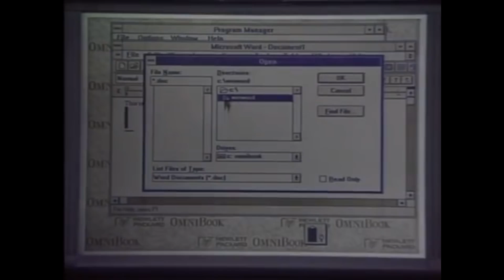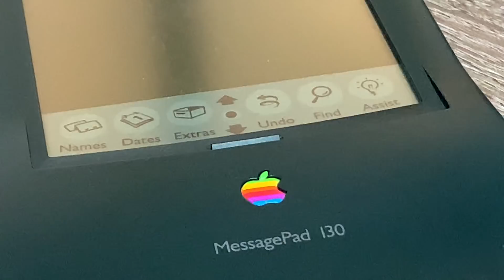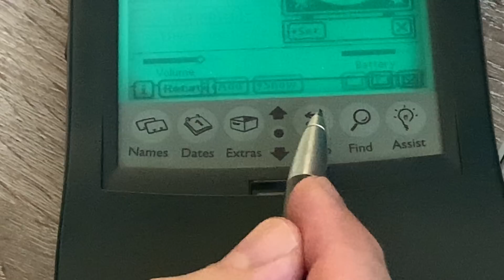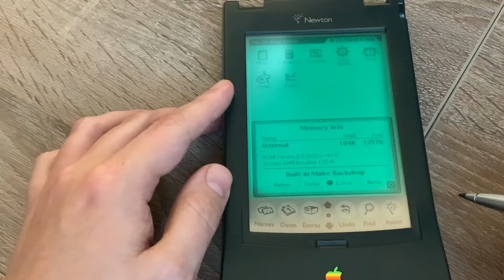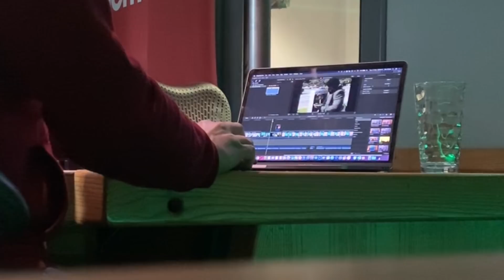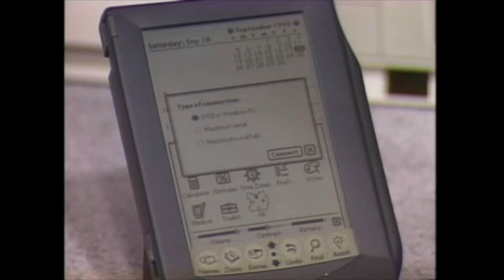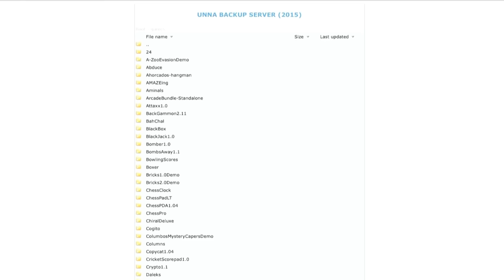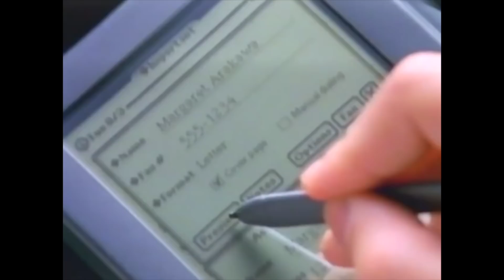Apple Newton: The 1990's iPad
The Newton is a series of personal digital assistants (PDA) developed and marketed by Apple Computer, Inc from 1993. An early device in the PDA category – the Newton originated the term "personal digital assistant" – it was the first to feature handwriting recognition.  Was it really as bad as everyone makes out?  I try out the Apple Newton MessagePad 130.